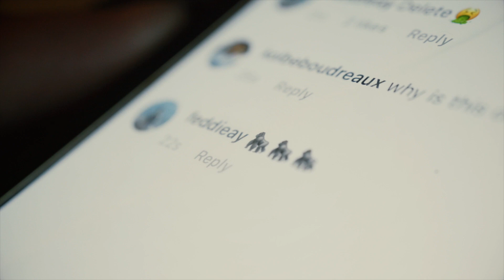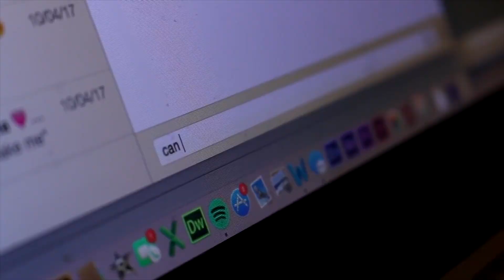Aya Yoshie - Acting Reel